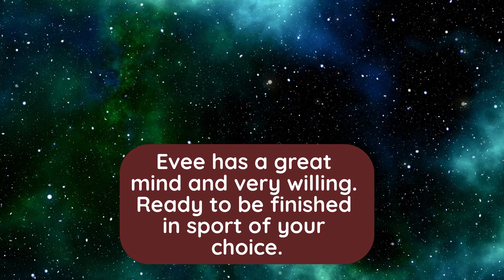"Evee" Midnite Smokin Gun 2022 Black Mare doing Obstacles 2024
AQHA Black mare 15 hands tall. Doing obstacles. She is for sale.